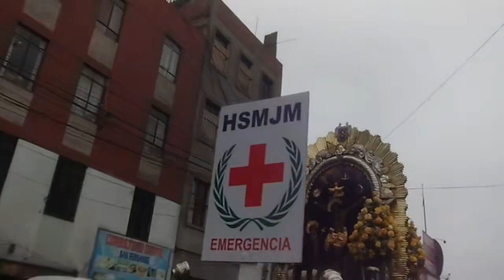09.15.19 | PROCESIÓN de Señor de los Milagros en Jesus Maria 2019 | LIMA PERÚ | [13/27]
09.15.19_Señor_de_los_Milagros_Jesus_Maria_2019_13